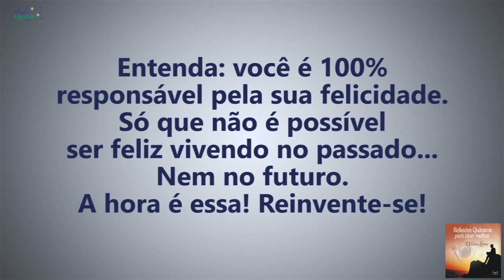Coaching Quântico 080: A Chave Para a Felicidade | Wallace Liimaa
✭✭✭✭✭ A Chave Para a Felicidade. Nesse vídeo abordo a importância de criar as condições necessárias para evoluir e se reinventar. Assista o vídeo e comprove!